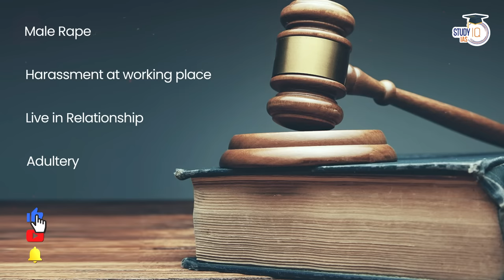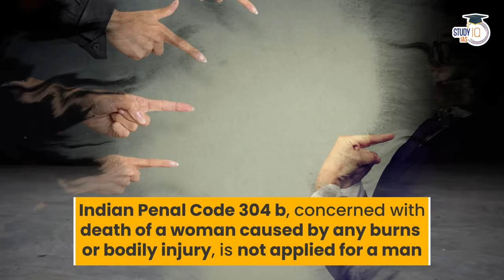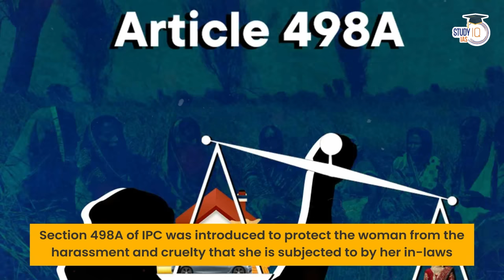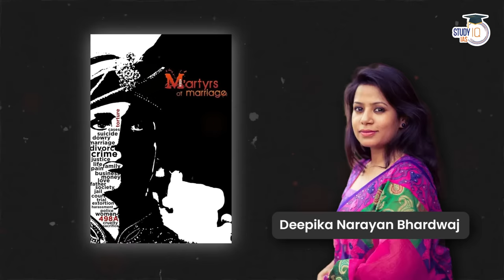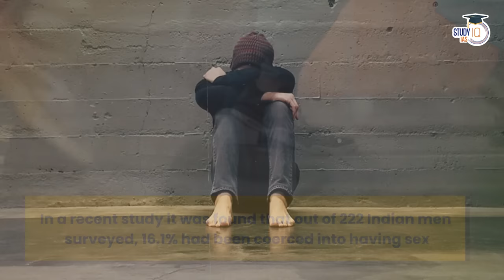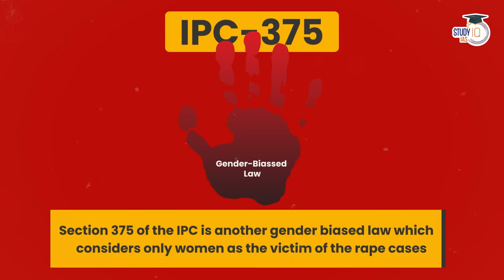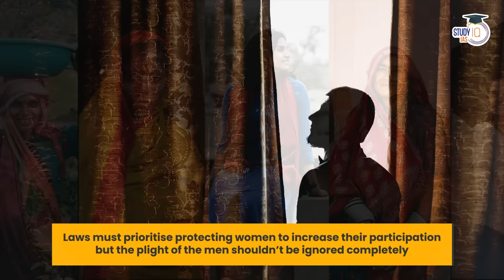How Indian Laws Hate Men? | Need for Gender Neutral Laws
In this video, explore the discussion on how certain Indian laws are perceived to impact men and the growing demand for gender-neutral legal reforms.

In the mission of making India's Best Content at Study IQ, this is our latest video from Anurag Pandey.